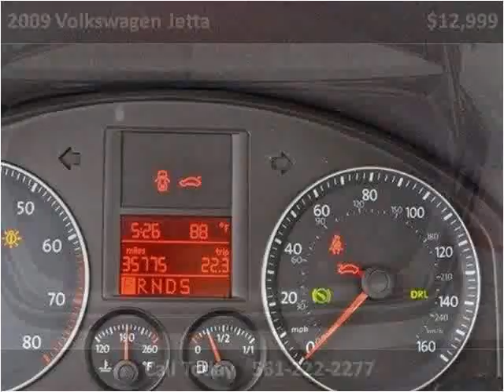2009 Volkswagen Jetta Used Cars Lake Worth FL